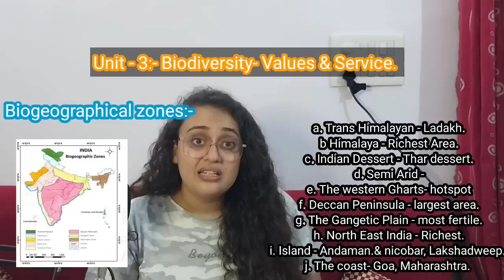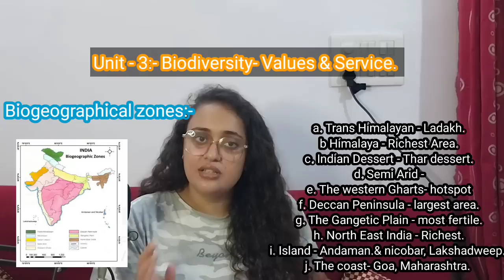EXAM PREPARATION BEVAE-181 IGNOU || MCQ || Fully Explained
EXAM PREPARATION BEVAE-181 IGNOU || MCQ || Fully Explained || By Minal Ma'am.
BEVAE 181 - Ability Enhancement Compulsory Course on environmental Studies.
Chapters - Natural Resources
00:00 Introduction.
02:41 Unit 1 - Land & Water Resources
24:34 Unit 2 - Forest Resources
28:34 Unit 3 - Biodiversity: Values & Services
38:05 Unit 4 - Energy Resources
47:33 Closing.
(Click on this link to watch)
Hope ki samajh aaya ho ga, just plug earbuds and baas isko suno as a song kyuki this exam is MCQ and MCQ Mai kuch bhi aa sakta hai.
It is mid night 3 AM and I am editing this one !
Hahah.
Soory for the delay but trying to upload as fast as I can.
Big thanks to my sweet sister that she is helping me a alot. 90% is her efforts !
Do not forget to Appreciate her by writing it in the comment section.
Till then bye bye, will meet you in next video

# Hello😊.
My name is Manthan Mishra.
I have completed my bachlors in Hospitality and hotel administration from Instituteof Hotel Management, Gwalior M.P.
I live in Ghaziabad, U.P.
If you have something to ask then I have comment section for that, what you are waiting for bra.
You can do it. I belive in you !
Very very All the best for your respective exams.
Lots of love, take care.
# To know me more you may follow me on intagram:-
User name:- my_singing_tales
Linkdin Profile
# HOTEL MANAGEMENT MATERIAL:-
Take care, will meet you in next video.
Quote for the day
Having a sibling is a blessing !